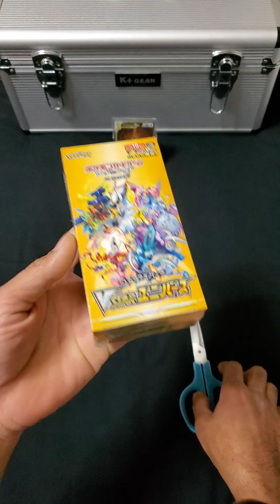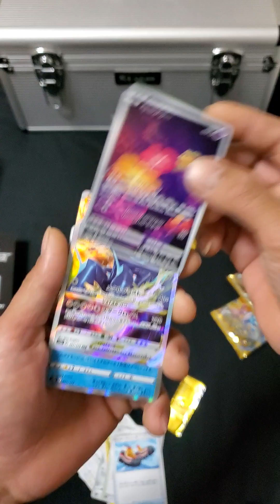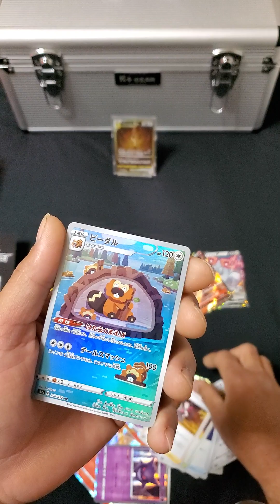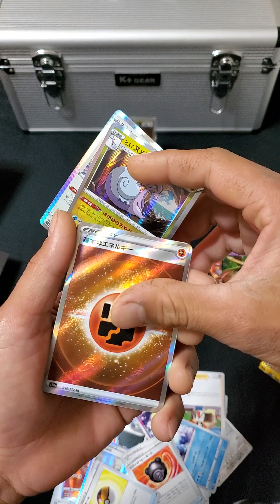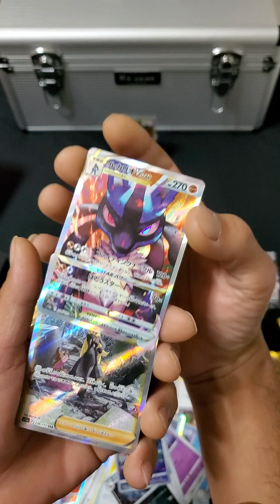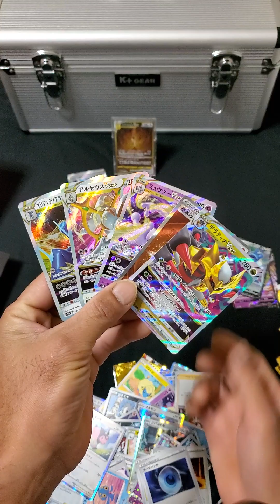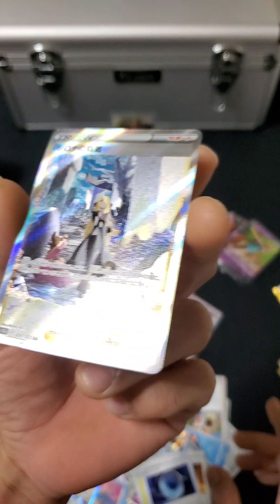unboxing pokemon card (VSTAR ) berat 190.5g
berburu kartu koleksi.